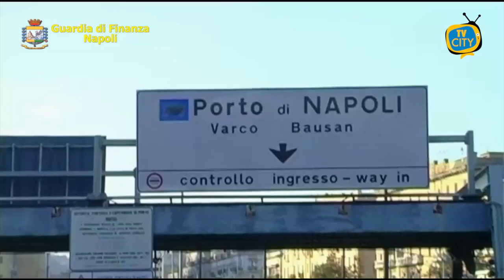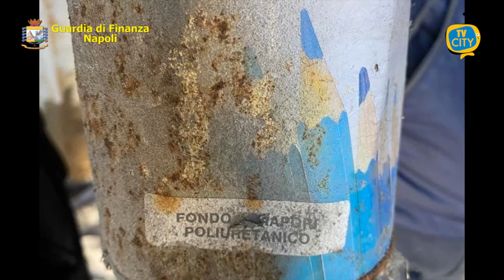TG del 18-02-2021: l'informazione quotidiana di TVCITY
In apertura la questione vaccini. Il Governo Draghi è già a lavoro su un piano vaccinale. L’obiettivo del premier e del ministro Speranza è di arrivare a 500 mila vaccinati al giorno.

Ancora caos rifiuti a Torre del Greco, la città appare sporca anche nel centro. Abbiamo chiesto ai torresi le loro opinioni a riguardo.

Passiamo alla cronaca con la Guardia di Finanza che ha scoperto e sequestrato 500 tonnellate di rifiuti illegali e pericolosi nel Porto di Napoli.

In conclusione lo sport con la Turris che ha subito una nuova sconfitta al liguori contro il Palermo.